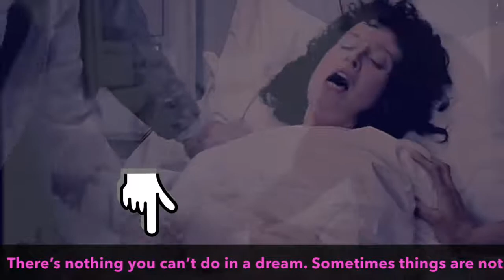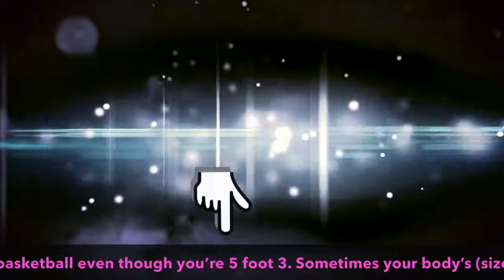Alien Song Karaoke